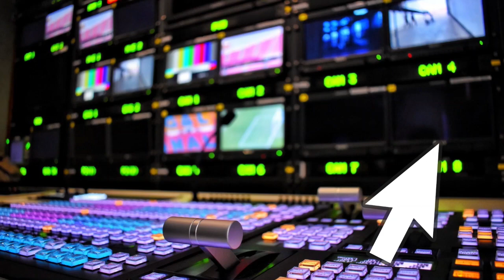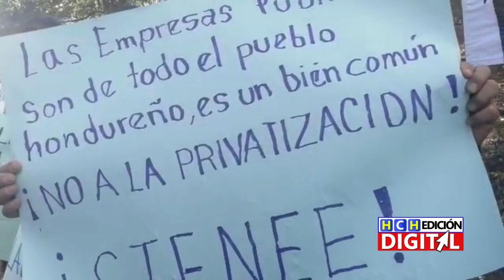HCHEdiciónDigital 15 de enero de 2020